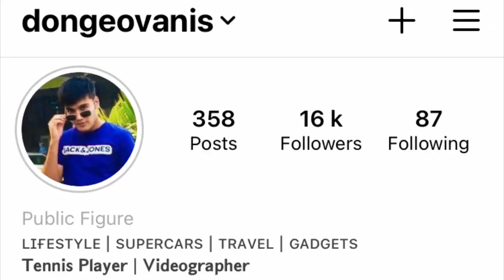Technically She Was Correct | She Said Suicide 😳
Hope you like the video, and if you enjoyed it for what so ever reason,

DONGEOVANIS